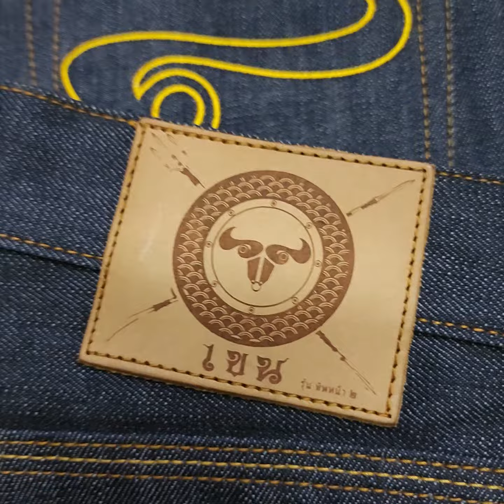sale khendenim 16oz